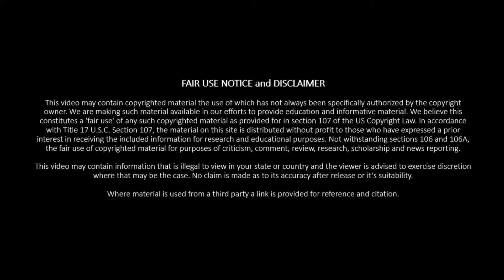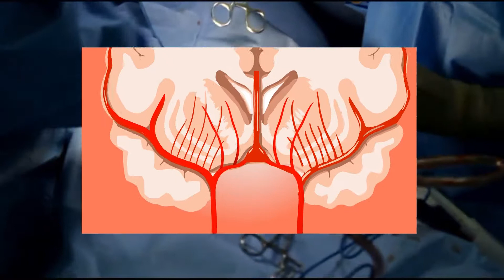Trepanation; the ancient brain surgery we use today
Brain surgery is  seen as a modern miracle. This reputation is deserved but not for our ability to do it but because we can clearly identify where  to intervene. We say this as brain surgery in broad terms is not a new phenomena having been found in records from millennia ago.

The modern form of brain surgery as we know it avidly avoids the term trepination. That is because it has connotations that are undesirable. Instead they call it  craniotomy. The difference for this video is minimal.

Trepination is  the process of putting a hole in someones skull. The immediate steps before this involve removing the skin from the scalp and clearing the skull of other matter. This creates a hole from which blood flows out of the brain which relieves pressure.

In modern times this makes sense as we know that the brain is delicate and the pressure of a brain aneurysm, hemorrhage or similar can cause a lot of damage. As we know today this damage is obvious to some one watching behavioral, personality and physiological changes. In ancient times the same changes could be seen and we must wonder how they concluded a hole in your head would fix this bu they did.

We know that ancient peoples found this cure from archeological remains. These include many skull bones in isolation and group burials.

The obvious thought that would come to mind ids that these are ancient remains so how do we know it neither damage or injury? The answer is how often we find these remains, how well they have healed and how clearly  the cut is delineated. It would rare if not impossible to find the same pattern of cut, in so many skulls, in so many places with similar locations if it was just from injuries or degradation of the samples.

Relevant links:

Why our ancestors drilled holes in each other’s skulls

What Is Trepanation?

A Hole in the Head: A History of Trepanation

Survival after trepanation—Early cranial surgery from Late Iron Age Switzerland

What is trepanning?